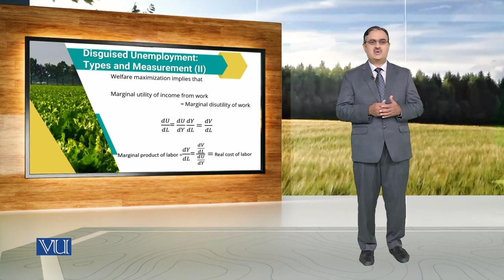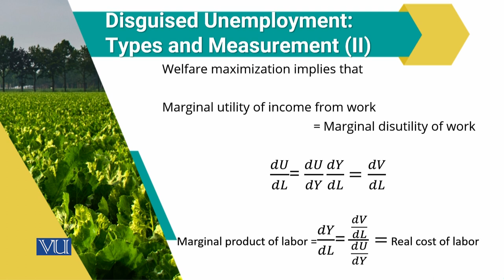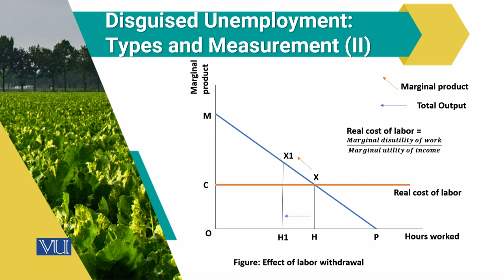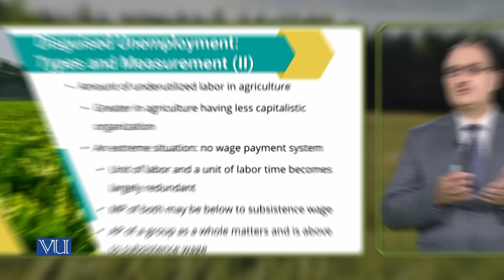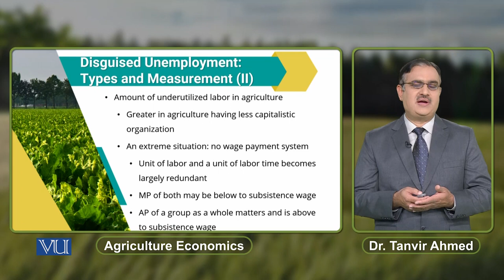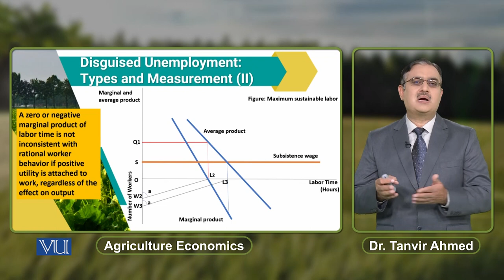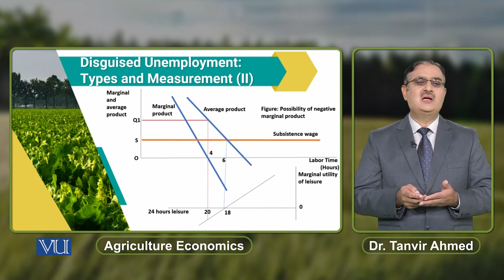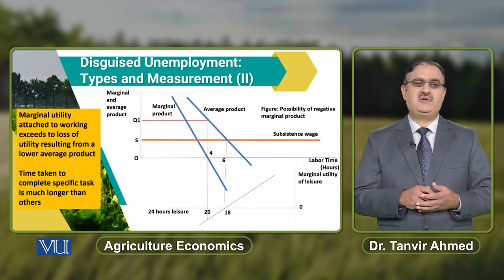Disguised Unemployment: Types and Measurement (2) | Agriculture Economics | ECO608_Topic161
Topic161: Disguised Unemployment - Types and Measurement (2),
By Dr. Tanvir Ahmed